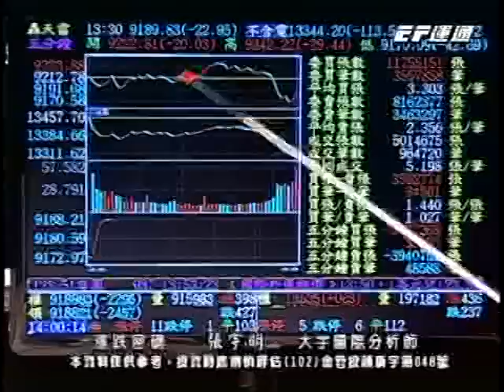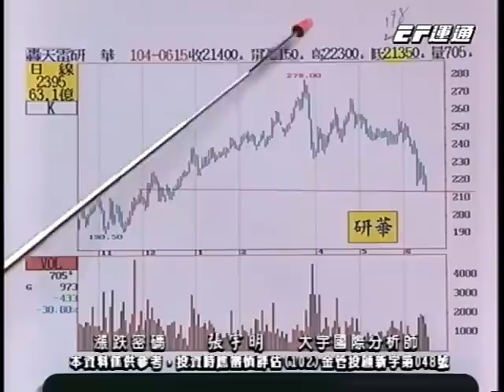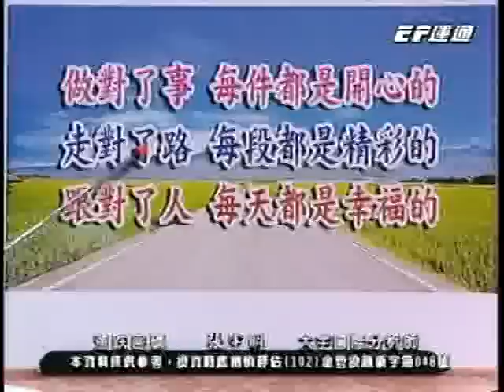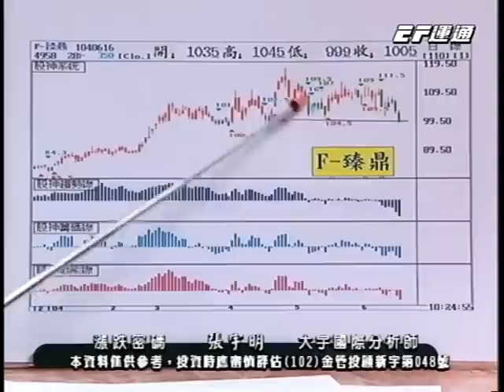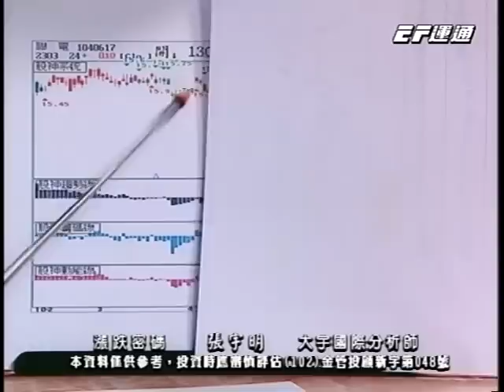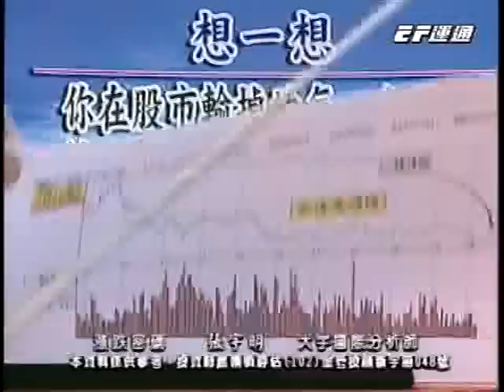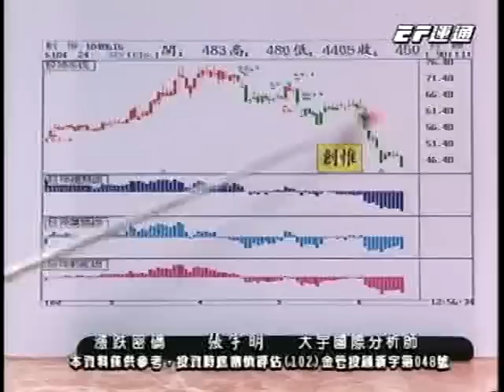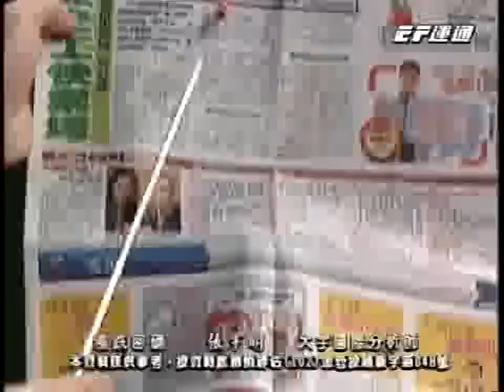20150618 1400 張宇明 漲跌密碼